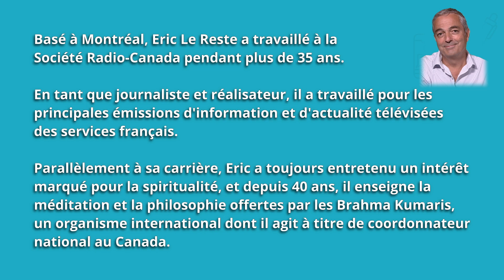Définir l'idée maîtresse - épisode 2